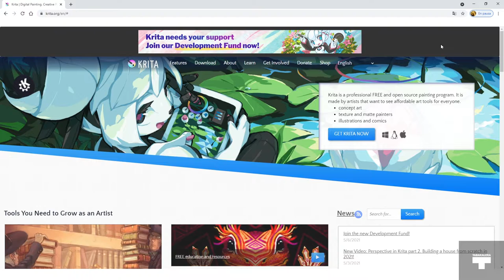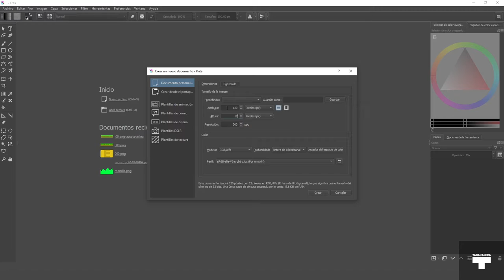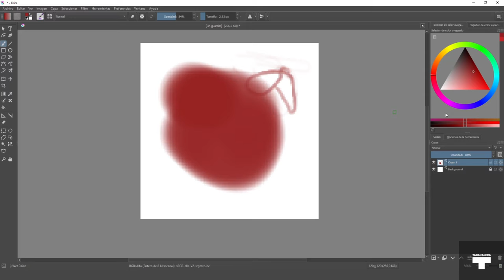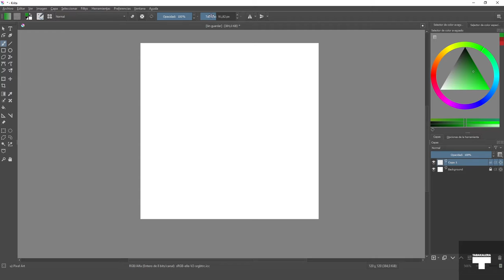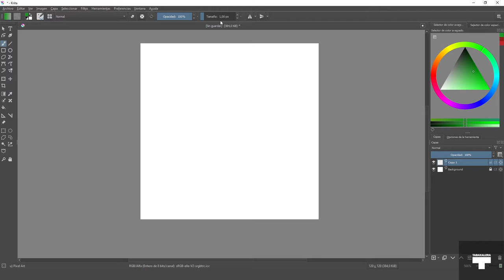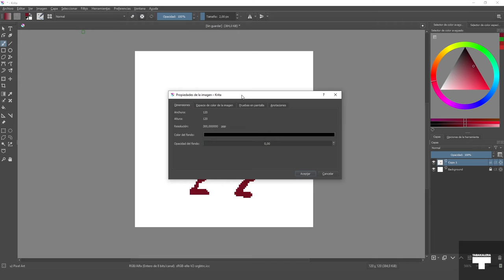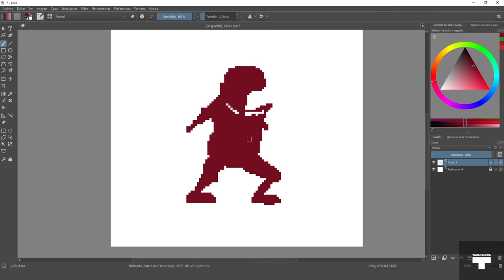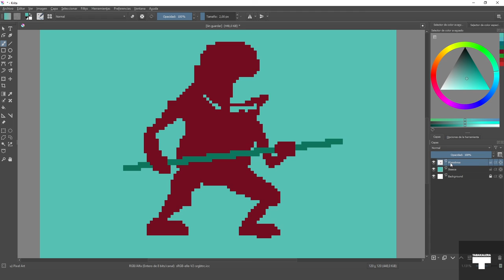Pixel Art 1/2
Krita programaren bidez Pixel Art-en oinarriak ikasiko ditugu, arte digitalaren teknika ezagunena.

Usando el programa Krita aprenderemos las bases del Pixel Art, una de las técnicas de arte digital más conocidas.